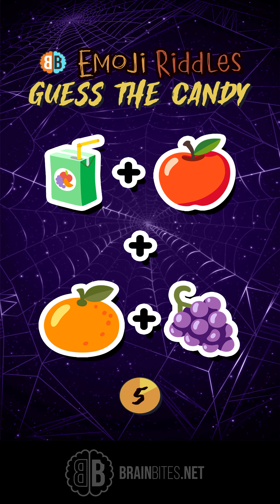Guess The Halloween Candy PART 2 | EMOJI RIDDLES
Can you can guess the name of the candy in under 5 seconds?

Featuring 4 Different Halloween Candies.